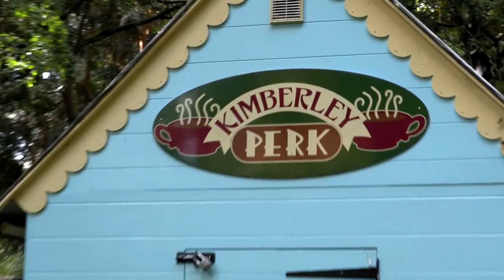World's First GLITTER FIRING Saxophone! | Kids Invent Stuff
5-year-old Benjamin challenged us to build his glitter firing saxophone which we demoed on BBC’s The One Show!

Here's what happened when we tested it with an insane amount of glitter!

A massive thank you to the IET for their ongoing support of our work:

A big thank you to Eco Glitter Fun for providing us with the glitter for this video:

You can see the saxophone in action on BBC’s The One Show (all broadcast One Show footage belongs solely to the BBC):

You can follow Ruth and Shawn on Instagram and Twitter:
Ruth
@ruthamos (on Twitter and Instagram)

Shawn
@shawnmakesthings (Instagram)
@shawnmakes (Twitter)